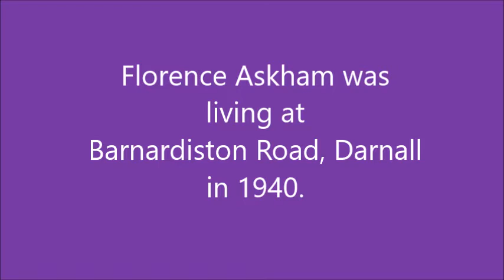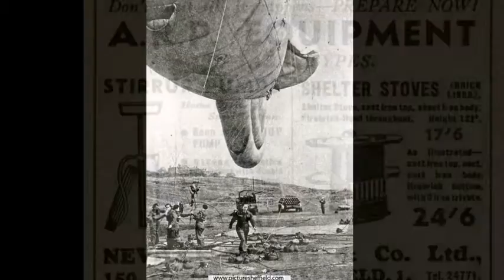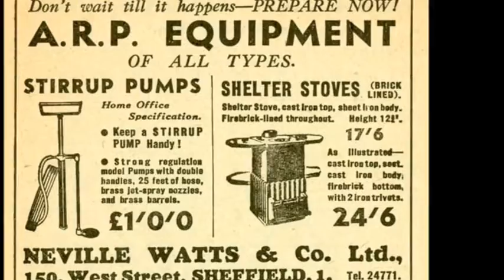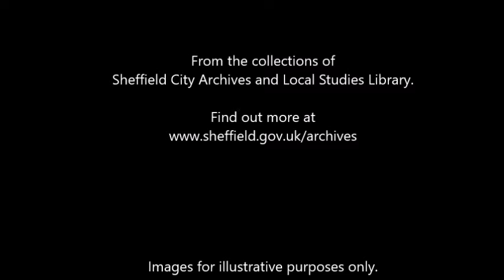Women of the Sheffield Blitz - Florence Askham - Part 2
Florence Askham, speaking in the 1980s, recalls living in Sheffield during the Blitz of 1940.